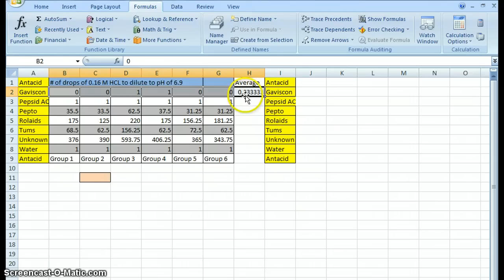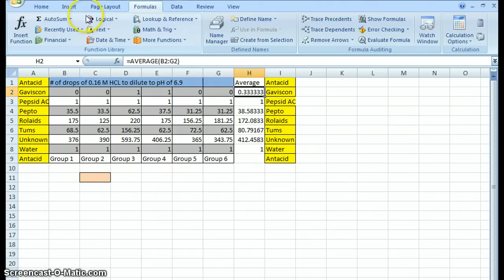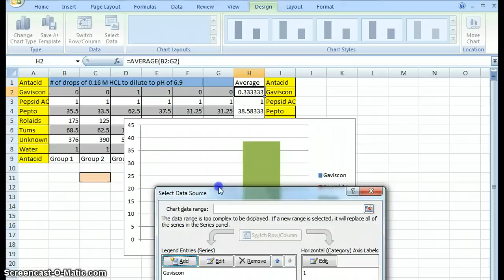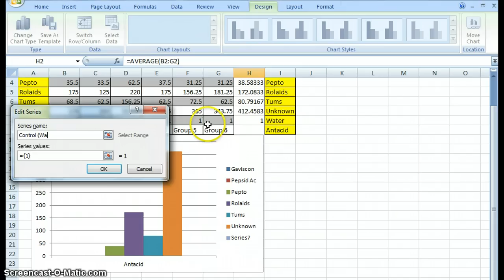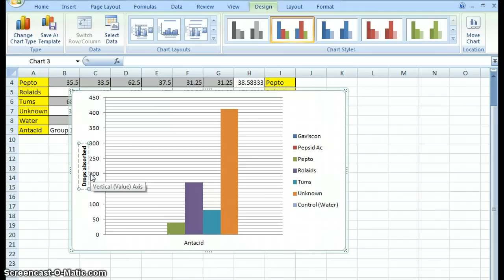Graph for antacid lab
How to make the graph for the antacid lab